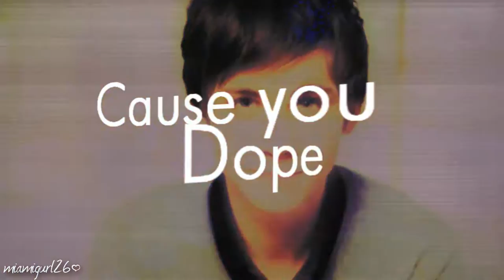LOGAN WADE LERMAN ⇒ TOP OF THE WORLD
This collab was made back in May-June so the editing may be out of date

Hey, XxxSweetAmyxxX here!
I hope you liked our first collab!
I meant to upload this sooner, but I recently just quit youtube, so I haven't been online recently :l
Everyone did a great job :)

3 parts are missing, the fill-ins wouldn't turn in their parts either and when I tried to get new fill-ins some files went missing, so yeahh.

So even if I'm leaving youtube, I will still be editing collab parts so no worries. Although, I will no longer be the owner of the channel, I will be giving the channel to one of the members. (whichever member wants to do it message me)

Thanks to all of our subscribers for waiting for this collab! That's insane! :)

[EDIT] I know the audio's messed up, but I didn't have time to fix it, and I know my part has a 2 watermarks on it, i didn't want to re-render my part though! xD